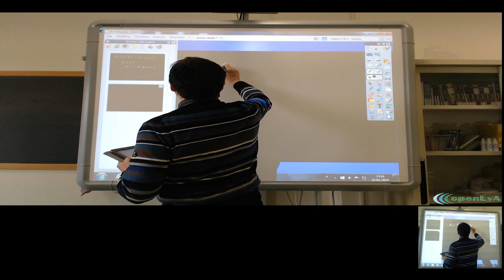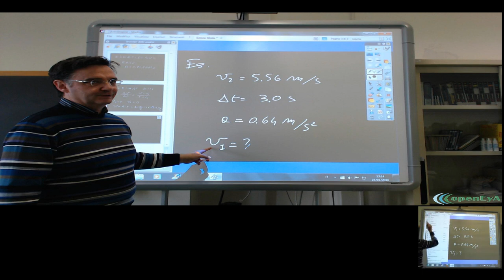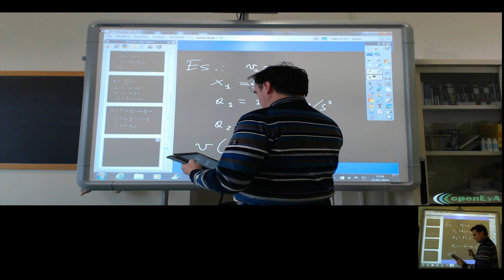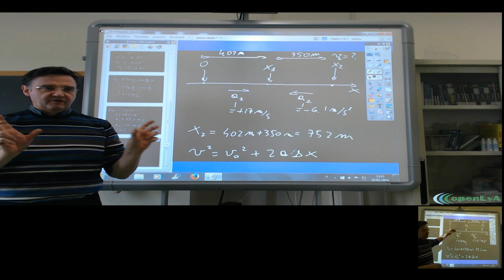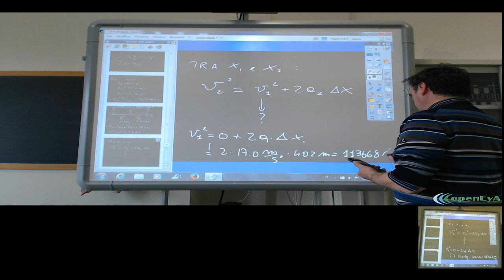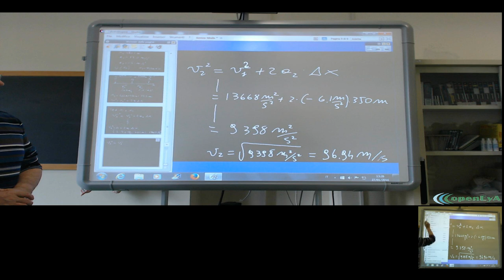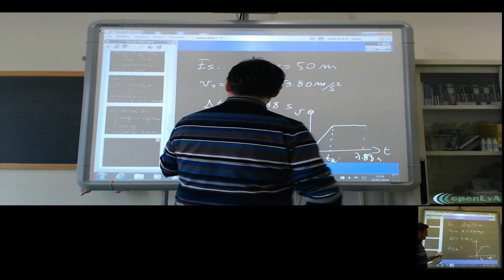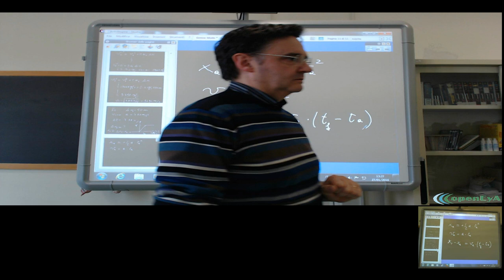Lez.20 Il moto uniformemente accelerato.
Esercizi e ripasso sul moto con accelerazione uniforme.